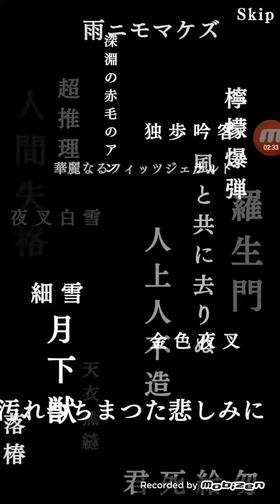文豪ストレイドッグス～ステップアップガチャ11連～6連目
10連目まで、石を貯める自信がないです(≡人≡；)。
今回は、SR祭りな気が…。太宰さん目指して頑張りたいです(´▽｀；)ゞ。
最近怠けてる文ストですが。